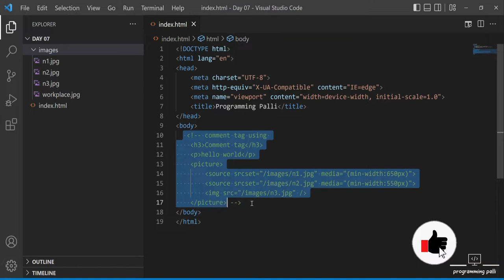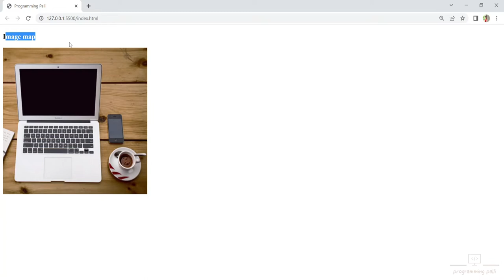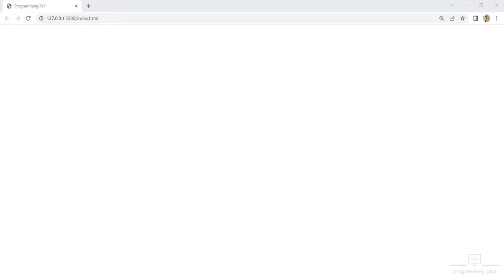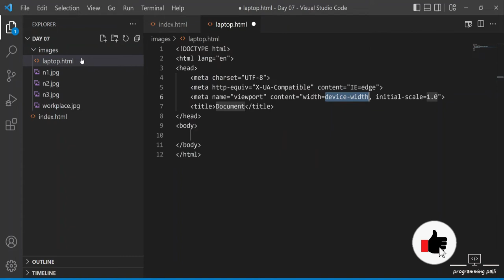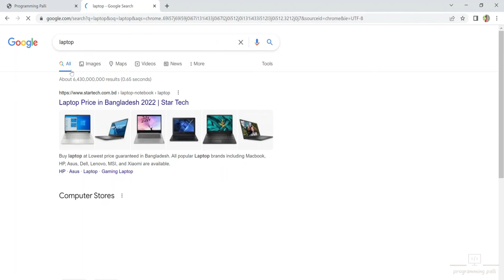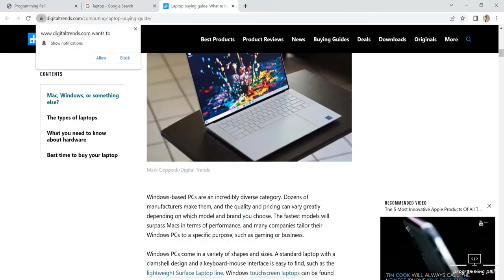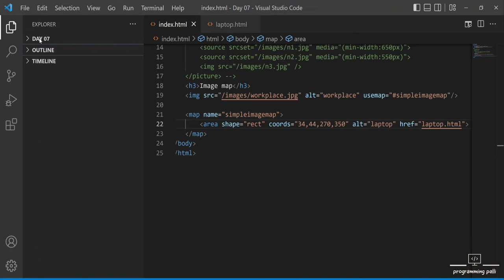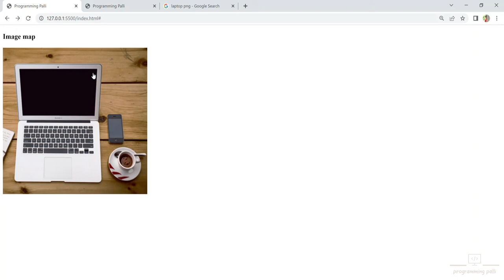Creating a Simple HTML Image Map with Example | Image Maps | HTML5 Bangla Tutorial | html ইমেজ ম্যাপ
Welcome to programmingpalli. In this tutorial I will describe you about how to make an Image Map In HTML (With Code Example).